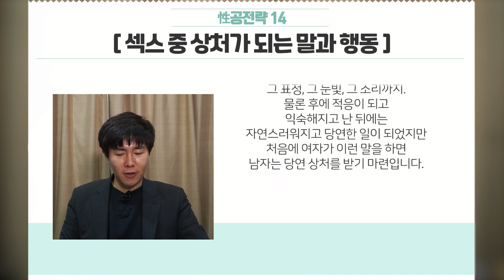관계 중 마음의 상처를 주는 말과 행동![性공전략14편]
행복한 관계 중에 상대방에게 상처를 주는 말과 행동은

[타오러브] 유튜브 방송 출연자 모집
수性제가치국평천하!
21세기 지구촌 성문화의 혁명을 위해, 아래 방송 코너에 출
연하실 분을 모집합니다!

1. 성당당토크쇼: 본인만의 성문화 및 성체험담을 숨김 없
이 이야기하는 분이라면 누구나 참여 가능!
2. 대한민국 성생활리포트: 자신의 성라이프에 대한 편안하
고 솔직한 대화(사전 질문지 제공)
3. 에너지오르가즘 체험담: 기역도나 은방울 등 성수련을
통한 변화체험 나누기
-참여자 전원에게 소정의 출연료 및 타오러브 상품 증정

성문화와 4브레인 생활수행 혁명을 위한 타오월드 후원계좌:
국민은행(예금주 이영주) 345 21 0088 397